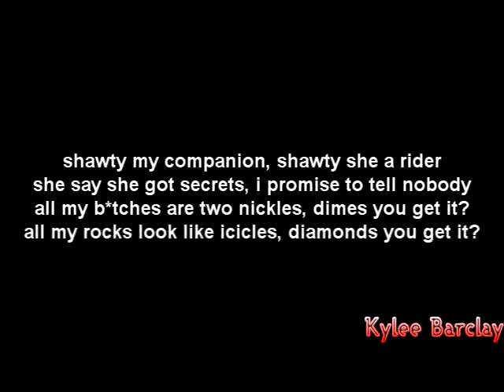Rich Homie Quan - Dubai Song Lyrics